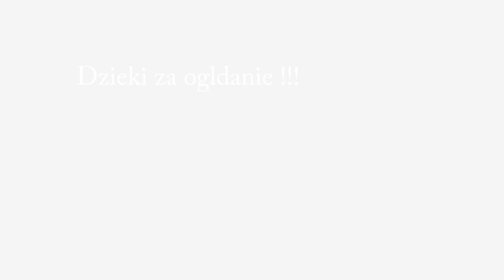Żwirownia vs Yamaha Honda & Rieju ! | Upalanie | Enduro, cross, Quad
2) DAJ ŁAPKĘ W GÓRĘ. Jeżeli chcesz więcej
3) NAPISZ KOMENTARZ. Podziel się swoją opinią
* NIE ZAPOMINAJ O DZWONECZKU. By nie przegapić filmu
 ›Dołącz do ekipy MOCNYCH na Facebooku ‹

Uwaga! Powyższe sceny filmowe są zmontowane za pomocą programu, w którym można dowolnie edytować materiał video. Liczniki nie są skalibrowane, prędkości pokazywane na licznikach są zawyżone.
Jazda po ulicy, polach, łąkach i lasach to efekt komputerowy.
Wszystko co właśnie zobaczyłeś nigdy się nie wydarzyło i jest produkcją filmową.
 Jakiekolwiek podobieństwo przedstawionych na tym kanale (w filmach) osób, miejsc, wydarzeń, imion, ksywek, adresów i innych określeń jest przypadkowe.
 W związku z powyższym nagarnie to nie może być dowodem w sądzie, lub prowadzić do ukarania za wykroczenia drogowe i inne.

dla zasięgu :
Projekt Cross Enduro
Enduro Krzeszowice
querly
Jaguś #24
Dąber_SM
Jeleń Riders
Malagutti
Ori
Motor Boys
Enduro krzeszowice
Enduro kex